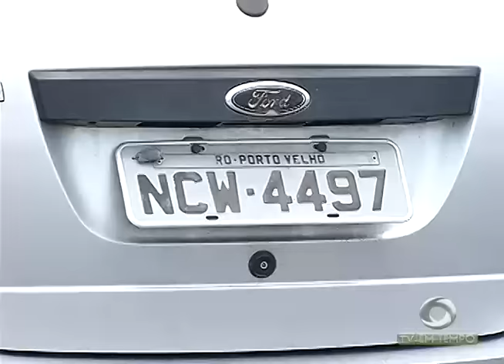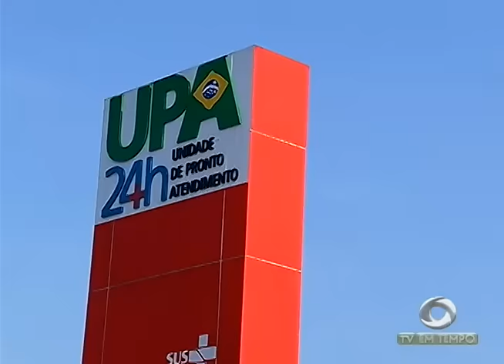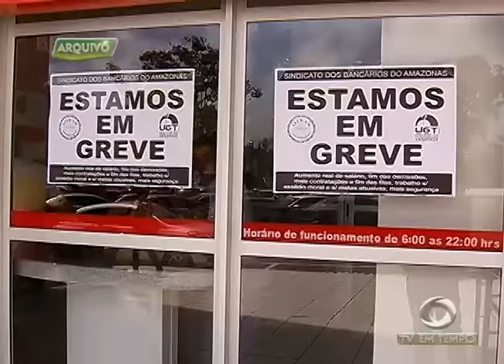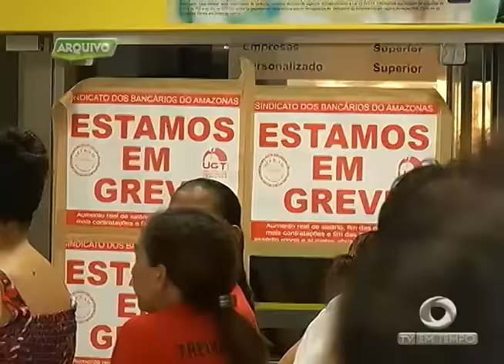Homem é Executado com 5 tiros em pleno Sinal de Trânsito no Japiim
02º BLOCO JORNAL 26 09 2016 - Homem é Executado com 5 tiros em pleno Sinal de Trânsito no Japiim